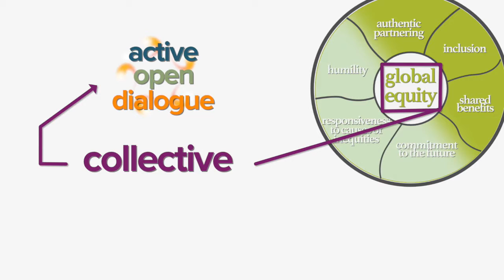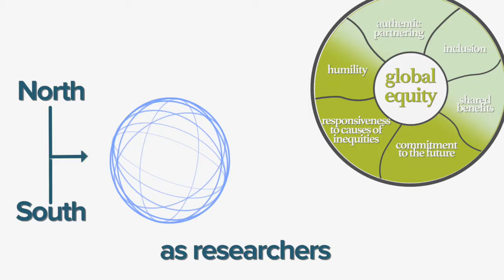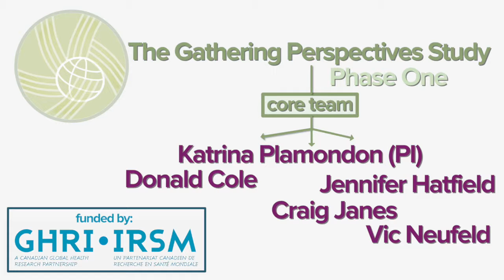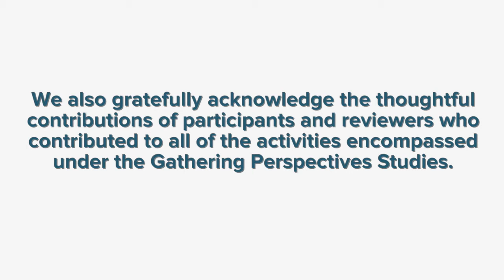6. Gathering Perspectives Study: The Way Forward.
In contributing to a more equitable world, we must consistently ask: how principled are our efforts? And, when all is said and done, how do our efforts serve equity?